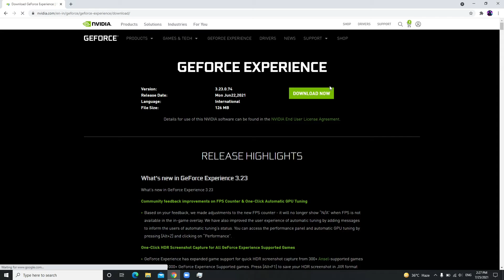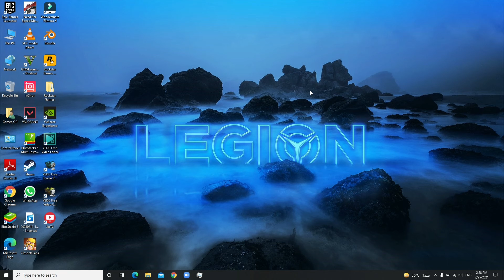Best Recording Software For Gaming Videos | Geforce Experience | Free Software | Install Process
GeforceExperience For Recording Gaming Videos
Software for recording Videos
Best Software For Recording